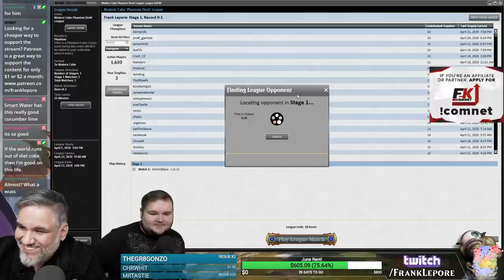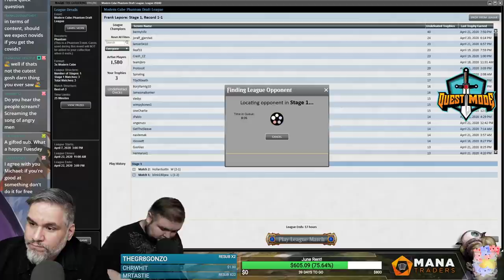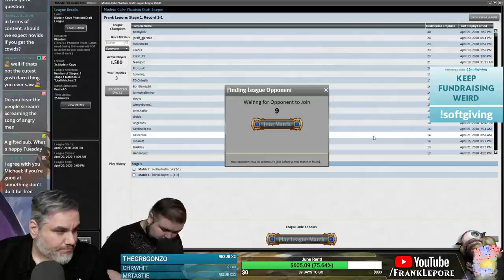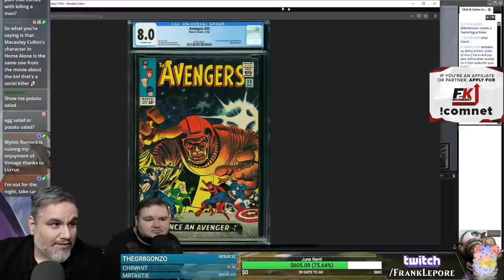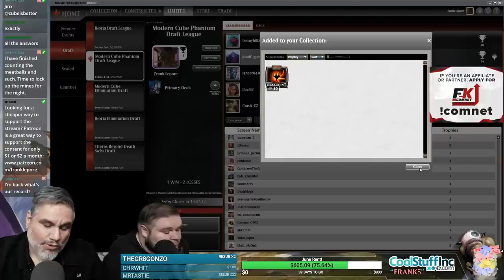(Magic Online) Modern Cube Stipulation Draft #13 - 4/23/20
"I Miss Traveling Stip. Must draft floatie boys and "planes"walkers since they can go anywhere. Happy Quarantining!"